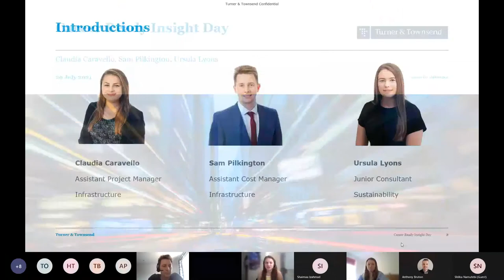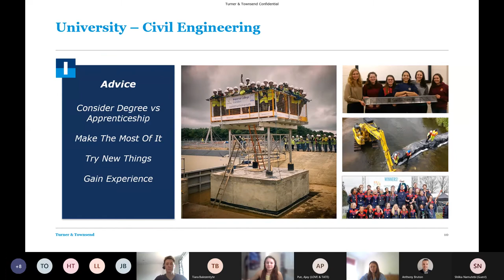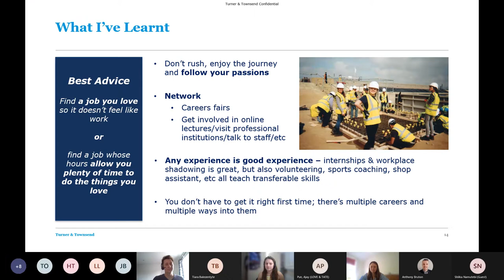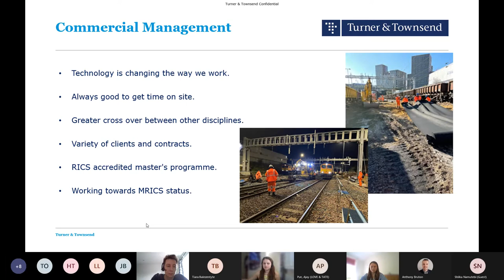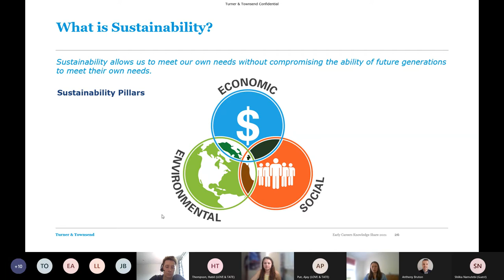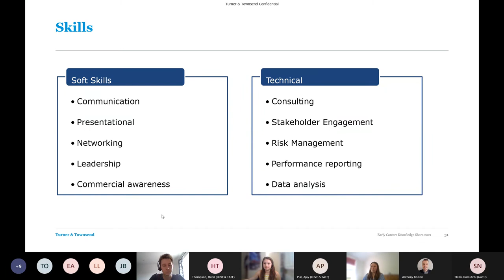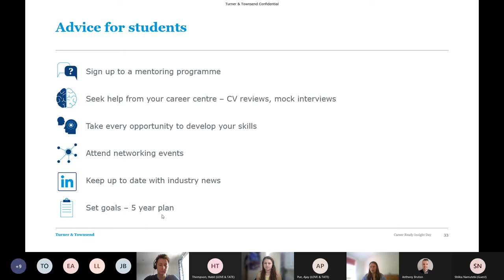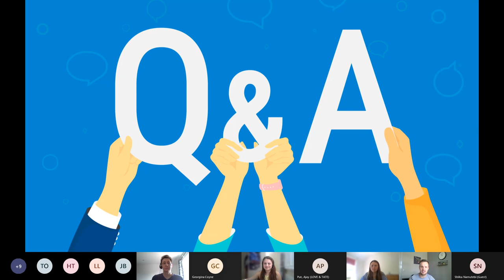Turner & Townsend | Career Ready Insights